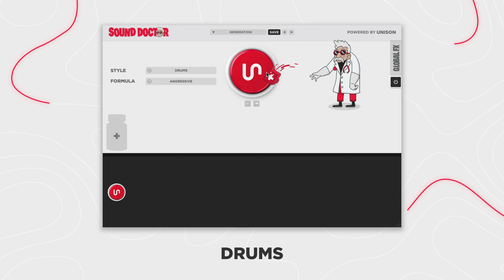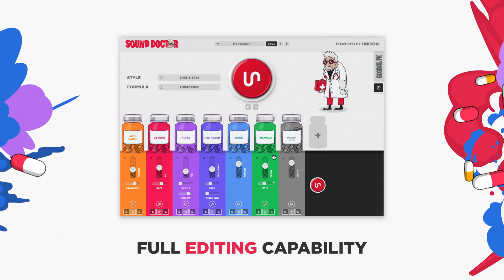EDM Producers, you are going to love this new Plugin. The Unison Sound Doctor.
Finally is here, the UNISON Sound Doctor Plugin.

Create Crazy FX Chains That Make Your
Music Stand Out With Just 1 Click.

       Or,
         You can try with one of these free packs:

   Instantly Generate Unlimited, Crazy FX Chains in 5 styles with 8 formulas
Have Infinite Inspiration At Your Fingertips so you never run into a creative block again
​    Mix Your Tracks Twice As Fast with 250 factory presets and endless generations
   25 Individual World-Class FX To Choose From giving you everything you need to fix any sound
​   Make Your Music Stand Out by generating mind-blowing FX chains on demand
   Push Your Music Beyond Normal Limits by accessing the power of cutting edge algorithms.

   The World’s First (And Only) FX Chain Generator Plug-In That’s Style Specific And Actually Sounds Good 93% Of The Time.

​  Make your music stand out with crazy FX chains
​    Get endless inspiration and unlock your creativity
​      Make music you can actually be proud of
        Make a significant positive impact on people with your music
            Potentially even make a full-time career out of music production...